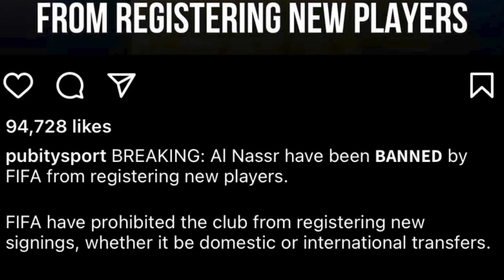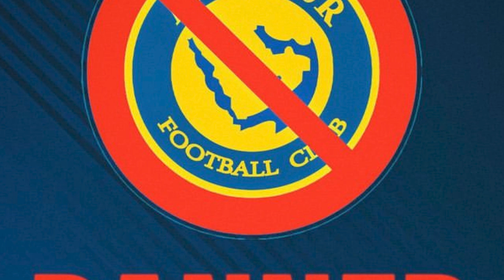mih kynsan ka khubor mynin janmiet ba ban ka fifa iaka club al nassr ba la lam khmat da u ronaldo